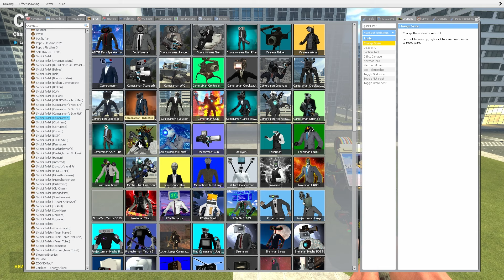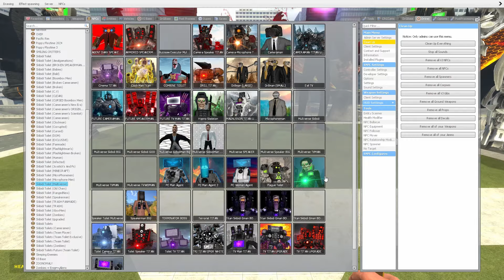GMAN and TITAN SPEAKERMAN CRAB CONTROLS they set up an ambush for SKIBIDI TOILET In Garry's Mod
NEW GMAN & UPGRADED CORRUPTED TITAN SPEAKERMAN CRAB CONTROLS they set up an ambush for SKIBIDI TOILET, NEW FIGHT In Garry's Mod tv girl skibidi